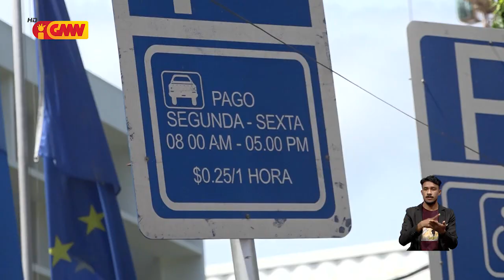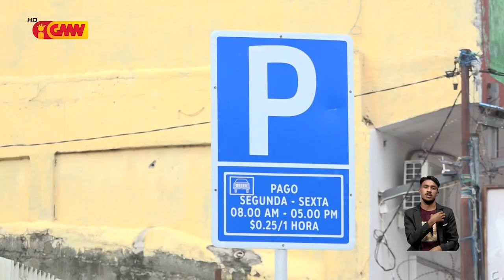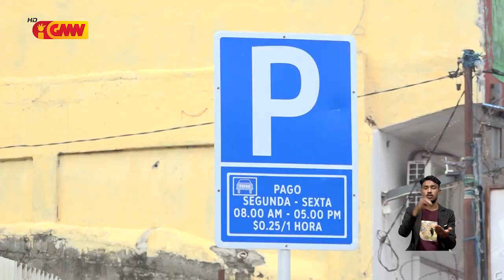Reportajen GMN : “Motorista sira kontinua viola kódigu estrada”